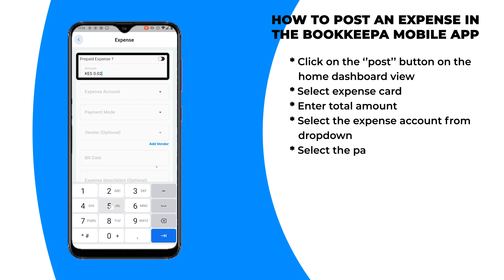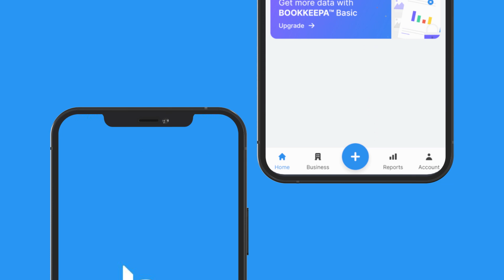HOW TO POST AN EXPENSE IN THE BOOKKEEPA MOBILE APP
Posting an Expense
Click on the “Post” button on the home dashboard view
Select Expense card
Enter total amount
Select the expense account from dropdown
Select the payment mode from the drop down menu
Select the vendor name from the dropdown menu or click “Add Vendor” to enter a new Vendor
Select the bill date
Add any additional details
Click “Record Expense”